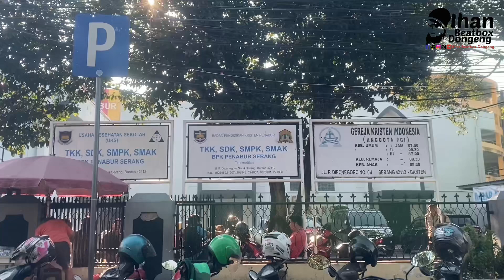Bulan Bahasa di TKK BPK Penabur